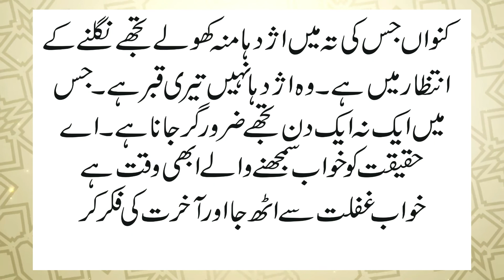Hazrat Eisa(A.S) K Ummati ka Khawab ll حضرت عیسیٰ علیہ السلام کے امتی کا خواب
Hazrat Eisa(A.S) K Ummati ka Khawab
 حضرت عیسیٰ علیہ السلام کے امتی کا خواب